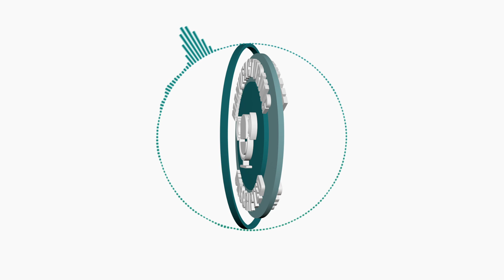S3 E6 Jacob Hill - GRC Academy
Welcome to the latest episode of Manufacturing Unscripted, where we're joined by Jacob Hill, founder of the GRC Academy, a leading provider of training and consulting services in governance, risk, and compliance. In this episode, Jacob dives into the new DOD regulations for CMMC, and why it's essential for contractors to get a head start in implementing these regulations.

Jacob shares insights into what the new CMMC regulations entail and the implications for businesses. He discusses how the CMMC framework is designed to ensure that companies comply with cybersecurity best practices and what steps they need to take to become certified.

Additionally, Jacob introduces his new course on the GRC Academy, which focuses on helping companies understand these regulations and navigate the certification process. He explains how the course can benefit companies and help them avoid costly mistakes while preparing for CMMC compliance.

This podcast is a must-listen for anyone involved in government contracting or cybersecurity, looking to understand the implications of CMMC regulations. Jacob's expertise in this area and the insights he provides will prove invaluable to anyone looking to get a head start in implementing these regulations.

Tune in to hear Jacob Hill's take on CMMC regulations and what companies can do to prepare for compliance.